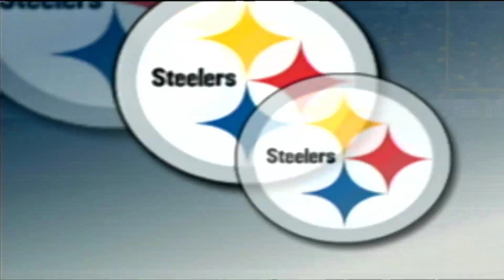Backup RB Should Be POTG |4| NFL Gameday 2004 Steelers Franchise Mode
NFL Gameday 2004 Pittsburgh Steelers vs Tennessee Titans in Week 4 of Season 1 in an NFL Gameday 2004 Steelers Franchise Mode series on RaySportsGaming